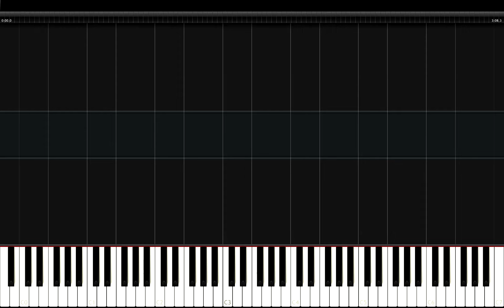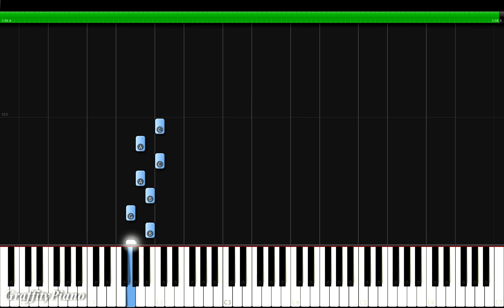Why Don't We - Unbelievable Piano Tutorial